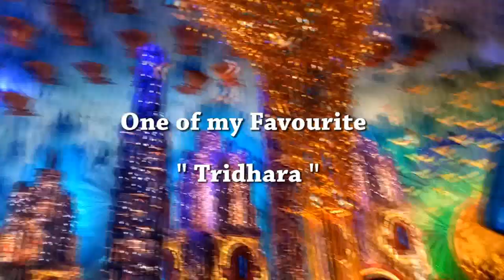Vlog21 When I Sleep Walked for 4 days | Durga Pujo 2017 | Must Watch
WOW!!
What fun man
I had the best Durga puja this year, full of masty and entertainment. Boozed, funny moments and the night life of Kolkata during puja.
My third bachelorette, boozed with family.
Tequila shots. WOW!!